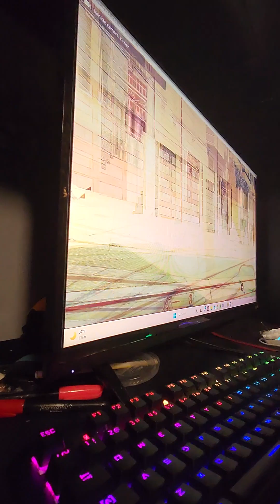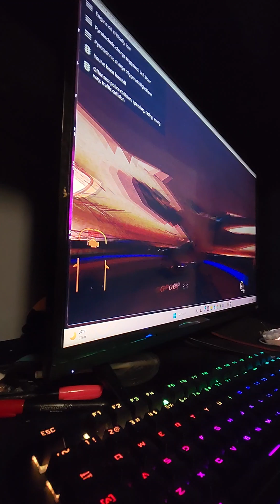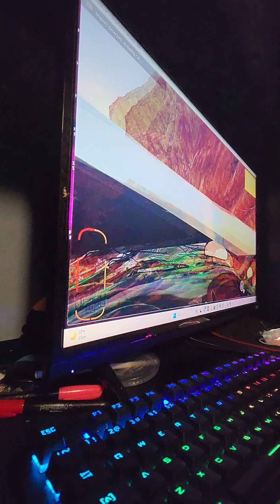I'm a dod and I have 2340 kids